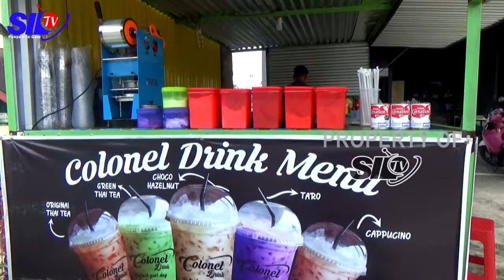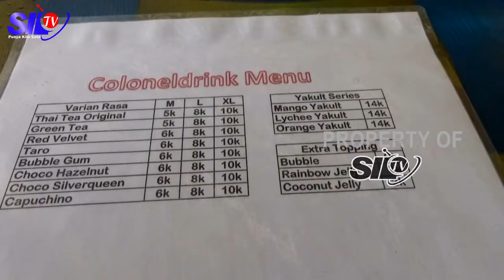JAJAN HITS SHUKI DI KEDAI COLONEL SATE SEAFOOD